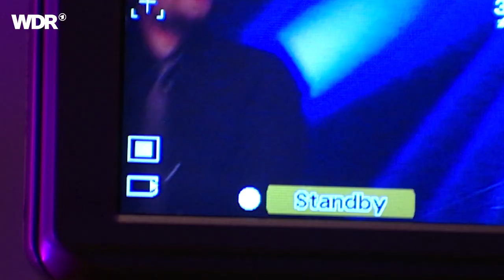Moke live | Rockpalast | 2009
Moke live | Rockpalast | 2009 | Setlist
01. Emigration Song 00:00:00
02. Bygone 00:06:36
03. Last Chance 00:10:55
04. Cupar Street Riot 00:15:17
05. Rule The World 00:19:40
06. The Song That You Sing 00:25:50
07. Heart Without A Home 00:30:59
08. Enjoy The Silence 00:35:03
09. This Plan 00:39:51
10. Here Comes The Summer 00:43:31
11. Interview 00:50:27
12. This Life 00:53:26
13. Terrible End 01:01:28
14. The Long Way 01:05:14

Die Aufzeichnung des Konzerts fand am 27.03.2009 beim Crossroads Festival in Bonn statt.

Moke kommen aus Amsterdam und fielen dem deutschen Publikum im Vorprogramm von Bands wie Razorlight und Paul Weller auf. "Modfather" Weller verhalf dem Quintett auch in England zu jeder Menge Aufmerksamkeit. Ihre Version des Britpop hat hymnischen Charakter und zeichnet sich vor allem live durch seine Ohrwurmqualitäten aus.

Ihre Version des Britpop hat hymnischen Charakter und zeichnet sich vor allem live durch seine Ohrwurmqualitäten aus.